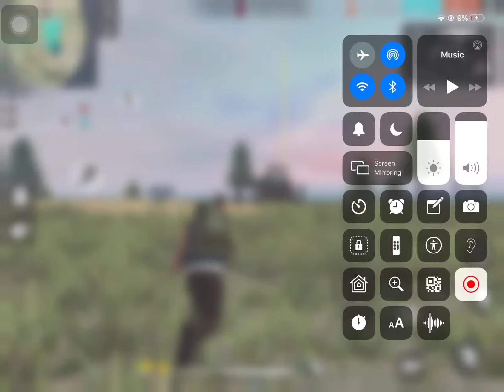Playing free fire win